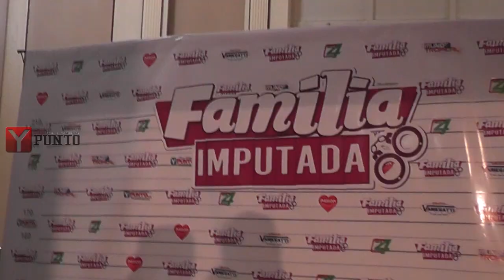Backstage "Familia Imputada" Y Punto Noticias PARTE 1